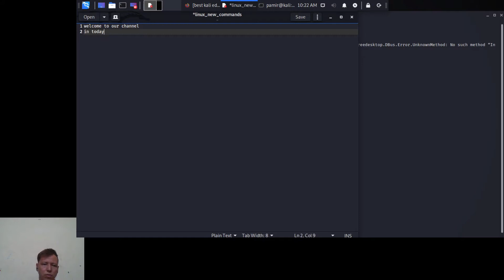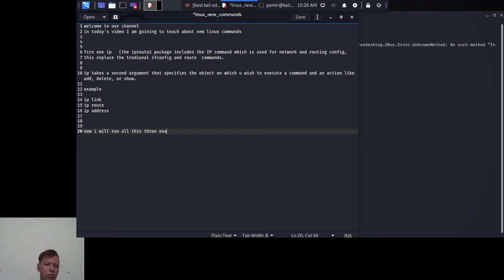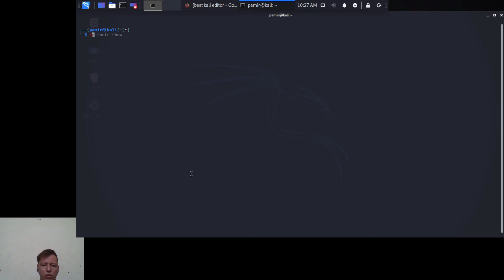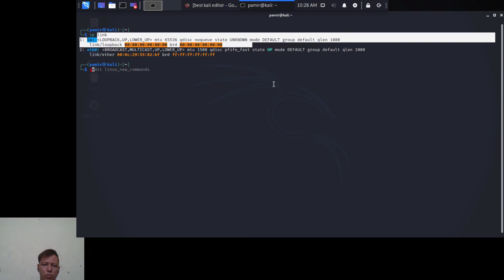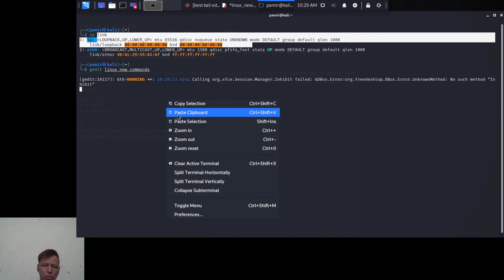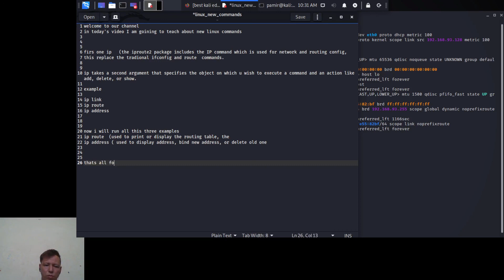Linux essential Commands